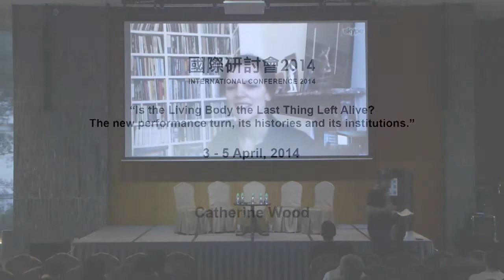PS.CONFERENCE 2014 | Catherine Wood